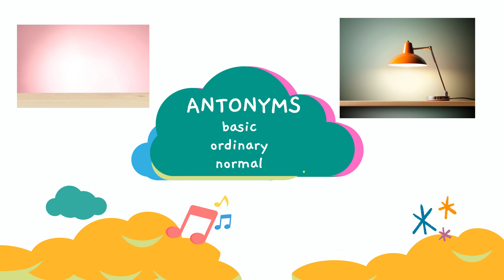The Elaborate Song for 4th Grade | Sing and Learn | ESL Vocabulary | Sight Words | Singable Words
Singable Words is the channel where children around the world can sing and learn 3rd Grade English vocabulary words. Let's learn new vocabulary words, synonyms and antonyms while singing fun and simple songs in under 1 minute!

Great for elementary students to improve their reading comprehension and vocabulary knowledge. Learn and sing the words to prepare for the ISEE, STAAR Test, IOWA, CogAT and other tests.

In this video, we'll learn the definition, synonyms, antonyms and how to use the word in a sentence. What does elaborate mean? If you have an instrument you can even play along using the chords provided in the video.

Words & Music Copyright Singable Words
Video Copyright Singable Words